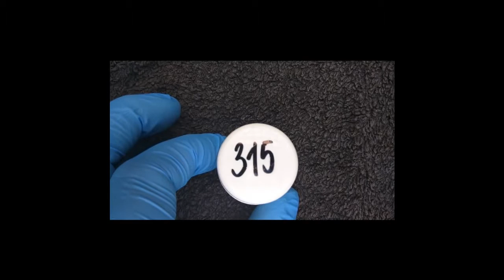315 - Metallic Cameleon by Cameleon Company